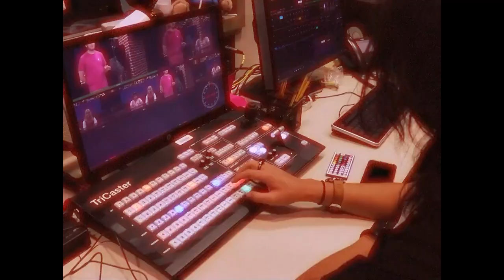COHS WPTV - 10/15/24